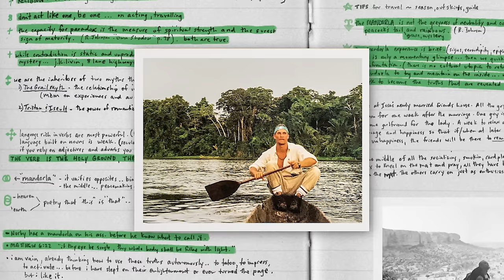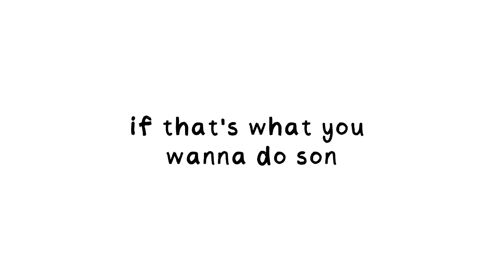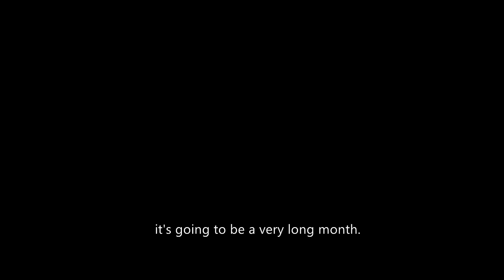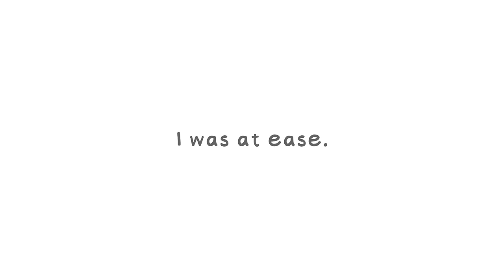Matthew McConaughey: The Art of Being Chill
When I say Matthew McConaughey, you say alright alright alright! Those are the first three words McConaughey ever said on film and since then his performances have become truly iconic. From The Wolf of Wall street and Interstellar to Dallas Buyers Club, Mud and True Detective. But for the longest time McConaughey was only known for his Romantic Comedies, which ultimately led to a period of downtime and not getting offered any other roles. In this video we are going shine some light on the life and career of Matthew McConaughey and see how he went from the romcom guy to making one of the greatest come backs, now known as The McConaissance.

The Beach Bum is currently streaming on MUBI in the Netherlands and many other countries.

0:00 Who is Matthew McConaughey?
3:33 Young Matthew McConaughey
8:28 The Romcom Guy
12:13 The McConaissance
14:55 The Art of Livin'

The rights for all the songs in this video are purchased through Artlist